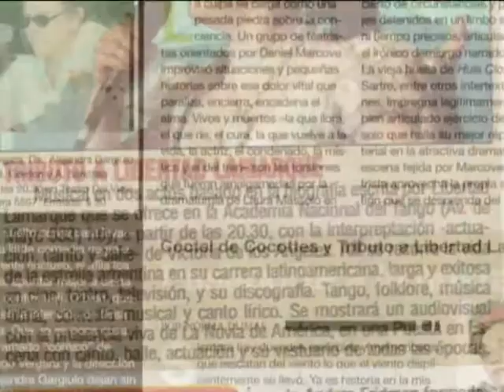Trailer "Tributo a Libertad Lamarque" El musical de la Novia de América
"Tributo a Libertad Lamarque" Es el musical de la Novia de América. Basada en la autobiografía de Libertad Lamarque. Canto, baile, actuación, 20 cambios de vestuario, ballet, audiovisual de colección, subtitulado en inglés. Auspiciado por la Ciudad de Buenos Aires.